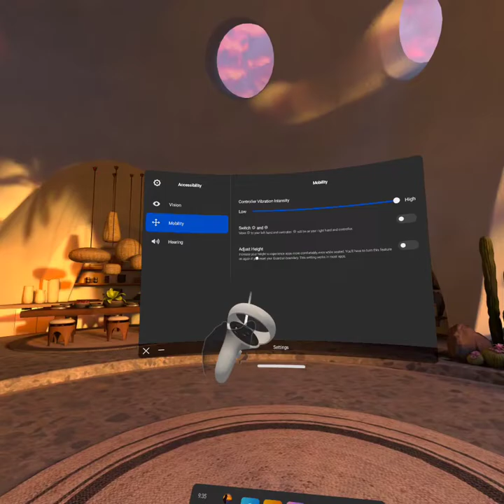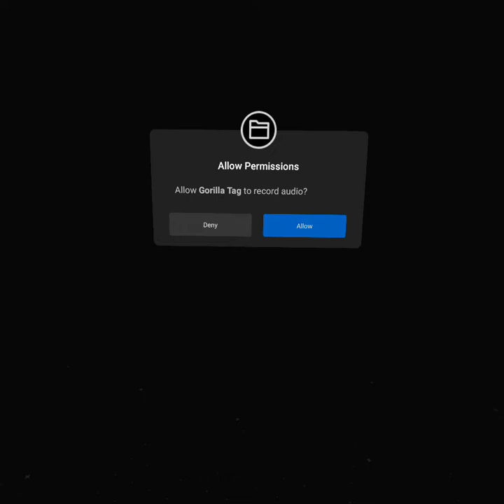Secret Tunnel Glitch.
Shout out to NoName!!!